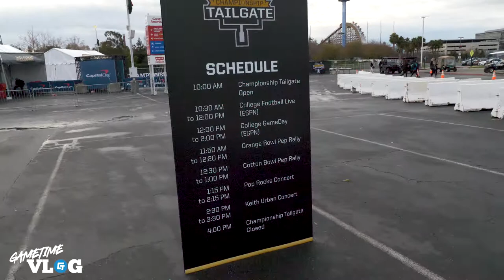National Championship Vlog: Clemson/Bama: GameTime Sidekicks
Tyler and Clark from GameTime make the trip to San Fran to take in our first National Championship Game. We decided to take a camera and document our trip for our first Vlog!

GameTime Sidekicks, founded in 2015, is a NCAA Licensed Stainless Steel Drink Ware brand that helps fans show off their colors and Carry Their Team with unique gear they will actually use.